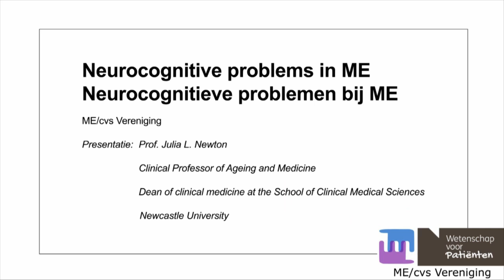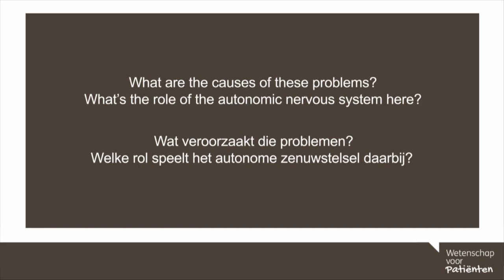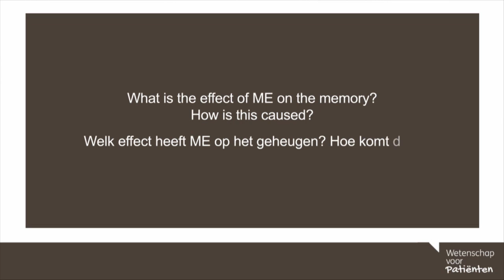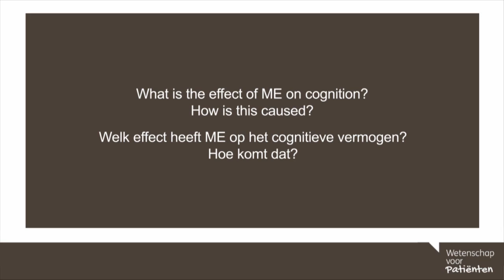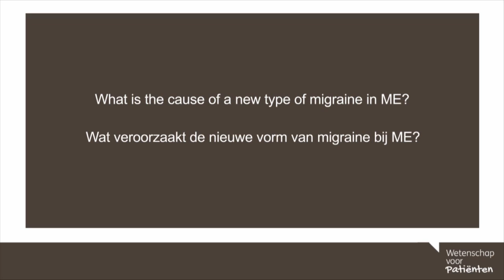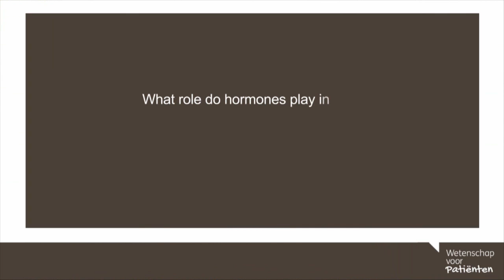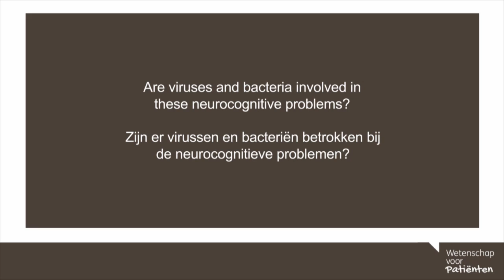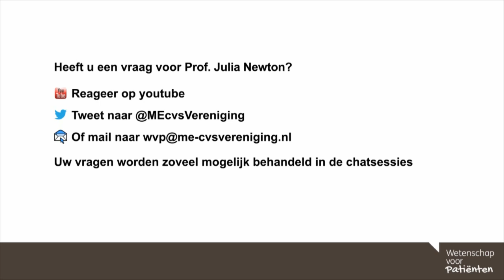44. Neurocognitive problems in ME / Neurocognitieve problemen bij ME - Prof. dr. Julia Newton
In dit college vertelt Dr. Julia Newton over neurocognitieve problemen bij ME.

0.24 Wat zijn de meest voorkomende neurocognitieve problemen bij ME?
1.09 Wat veroorzaakt deze problemen? Welke rol speelt het autonome zenuwstelsel daarbij?
3.10 Welk effect heeft ME op het geheugen? Hoe komt dat?
4.00 Welk effect heeft ME op het cognitieve vermogen? Hoe komt dat?
4.51 Welk effect heeft ME op de zintuigen? Hoe komt dat?
5.43 Wat is de oorzaak van een nieuwe vorm van migraine bij ME?
7.07 Welke rol spelen hormonen bij ME?
8.18 Welke rol spelen neurotoxinen bij ME?
9.44 Zijn er virussen en bacteriën betrokken bij de neurocognitieve problemen?

English:
In this webinar Dr. Julia Newton talks about neurogonitive problems in ME.

0.24 What are the most common neurocognitive problems in ME?
1.09 What are the causes of these problems? What's the role of the autonomic nervous system here?
­­­­3.11 What is the effect of ME on the memory? How is this caused?
4.00 What is the effect of ME on cognition? How is this caused?
4.51 What is the effect of ME on the senses? How is this caused?
5.43 What is the cause of a new type of migraine in ME?
7.07 What role do hormones play in ME?
8.18 What role do neurotoxines play in ME?
9.44 Are viruses and bacteria involved in these neurocognitive problems?